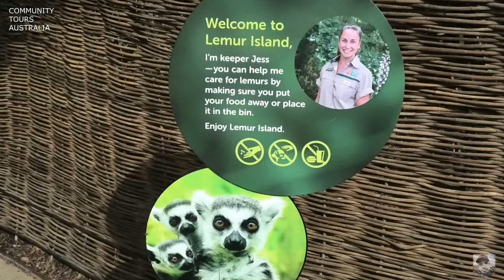VISIT MELBOURNE ZOO AUSTRALIA - LEMUR ISLAND PANASONIC VXF1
Visit Royal (Melbourne Zoo) and in this episode i would like to show you one of many fascinating attractions. Today we discover the Madagascar ringed(Lemur Island) at Melbourne Zoo filmed with Panasonic VXF1